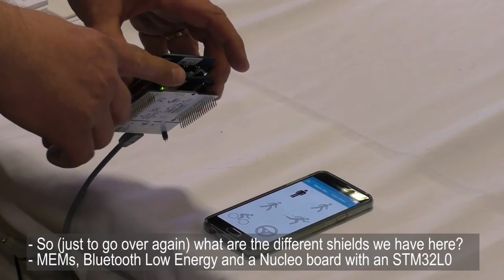ST at Grenoble Maker Faire Nucleo Motion Detection Demo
Here we have one of the application engineers from ST, Michael giving us a quick demonstration of the capabilities of one of our many Nucleo expansion boards.  He is running a simple application on his smartphone which enables us to see the movement of the board in real time.

The demonstration he put together for the Grenoble Maker faire includes
- Motion MEMS and environmental sensor expansion board for STM32 Nucleo

- Bluetooth Low Energy expansion board based on SPBTLE-RF module for STM32 Nucleo